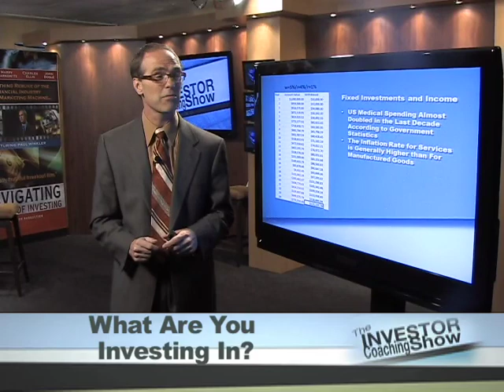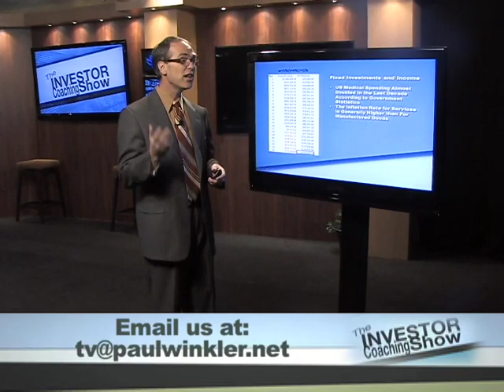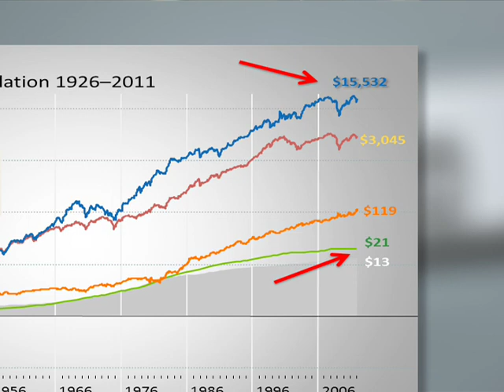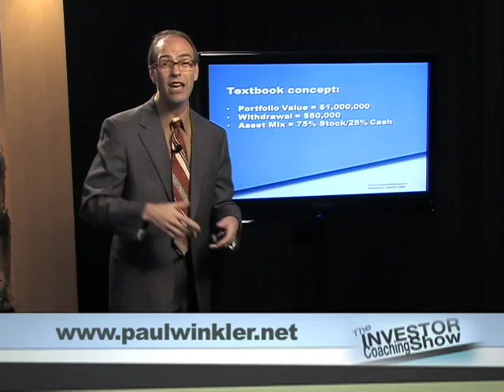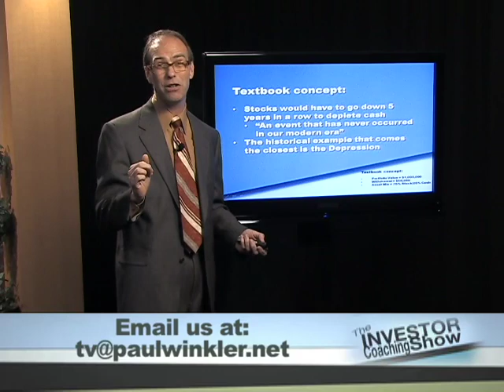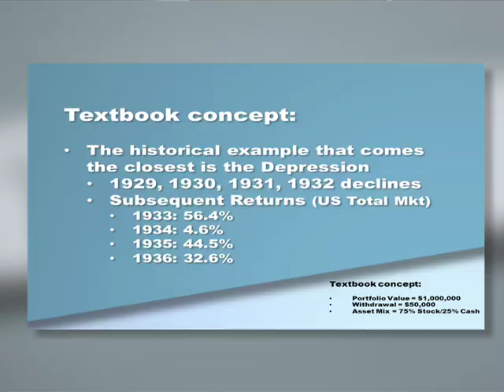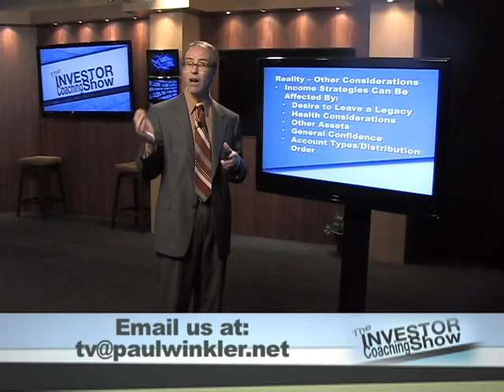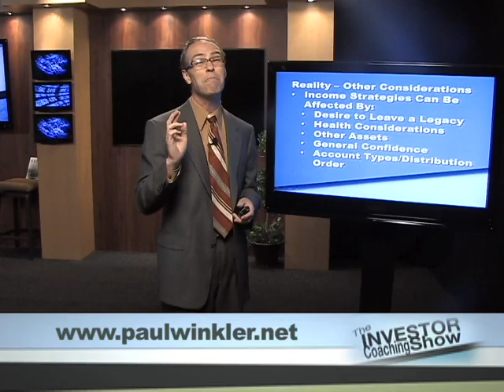Overcoming Investing Fears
The Investor Coaching Show with Paul Winkler is not about what stock to choose or pick but how to invest properly.  This episode is about Overcoming Investing Fears that people commonly have.  This is part of the weekly show and is episode 1 of three. Learn what advisors, investment companies and mutual fund companies don't want you to know.